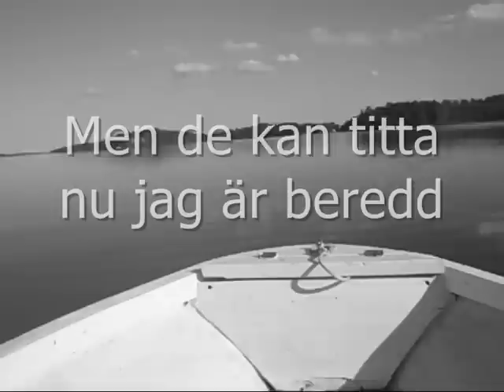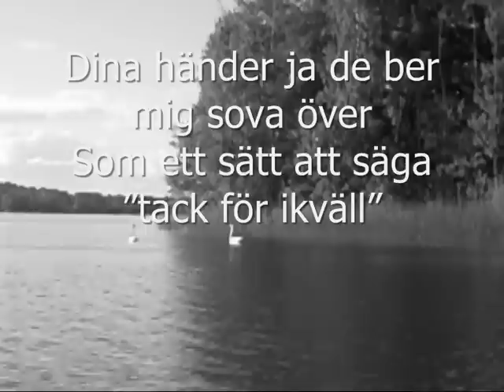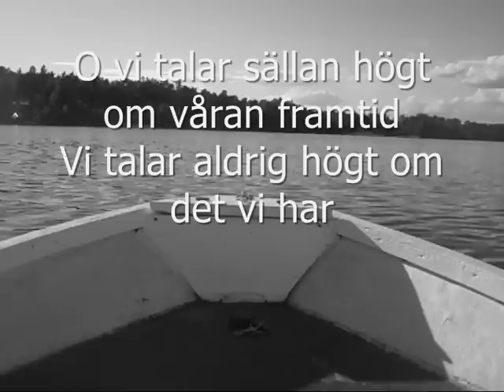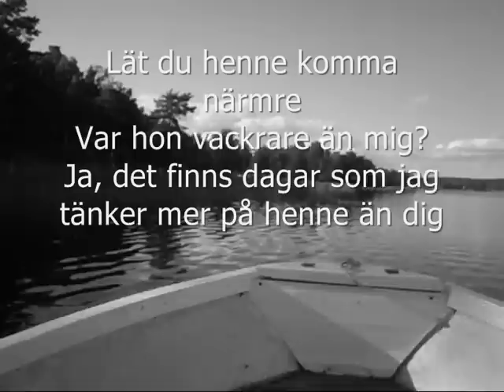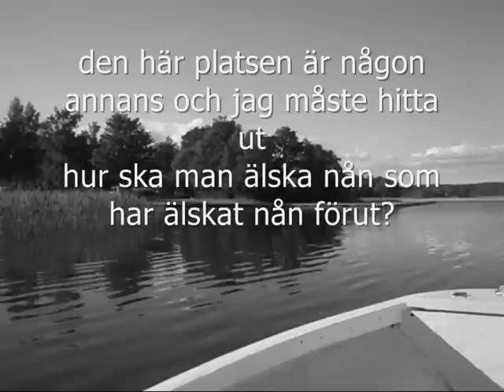Melissa horn - lät du henne komma närmre Lyrics